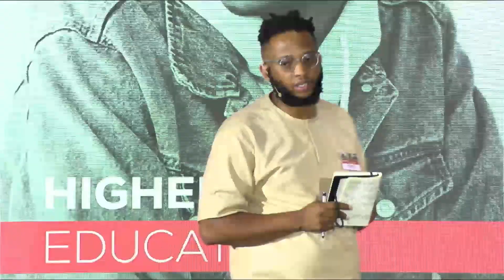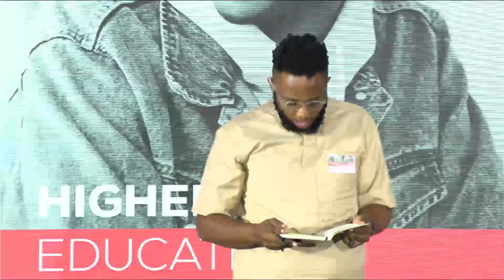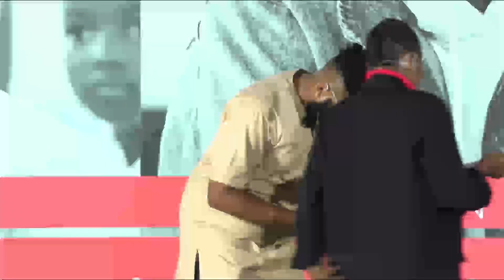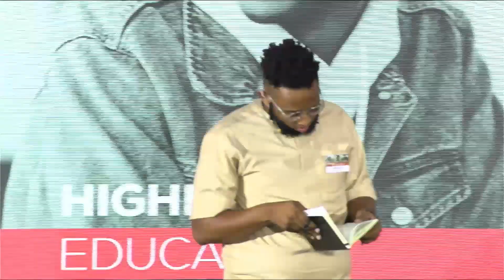Education Indaba 2024 | Conversation with political parties Ayabongwa Cawe